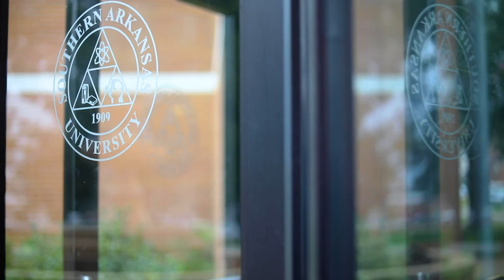Welcome Home, Freshmen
Freshmen, this is how your journey began. Welcome home, and let's ride!